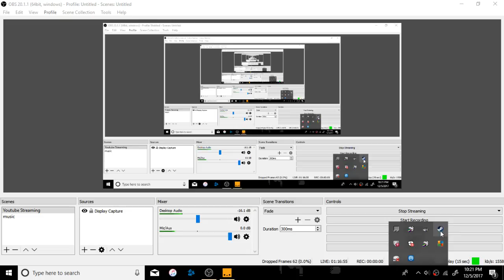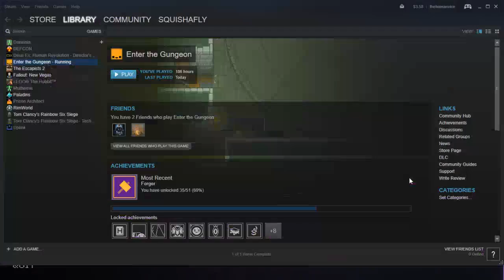Squishafly Live Supreme Super Stream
Rules
1 no swh